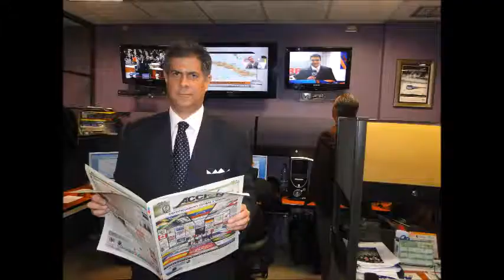GERENCIA 360 GPT05